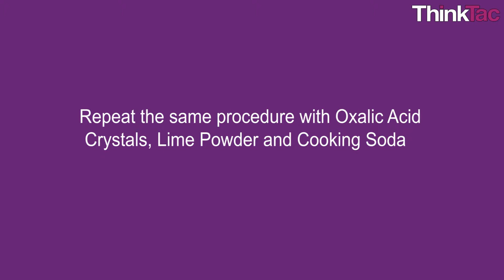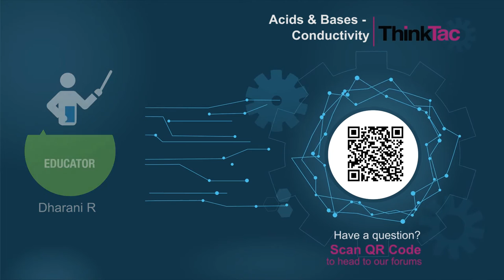Acids & Bases - Conductivity | ThinkTac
You want to get the observation sheet for the video you watched - join Myunlab to get more resources The electrical conductivity of different acids and bases demonstrated using a simple circuit.